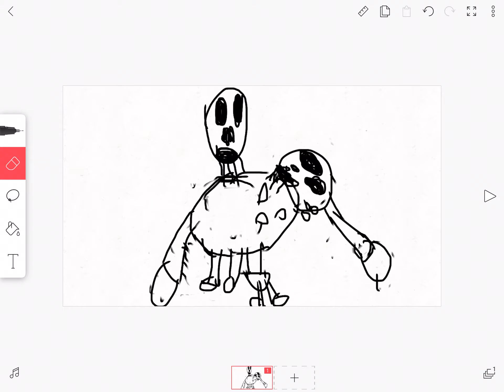Six bones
ATK:🦴🦴🦴 DEF:🦴🦴🦴
Them

I don’t own undertale or sixbones